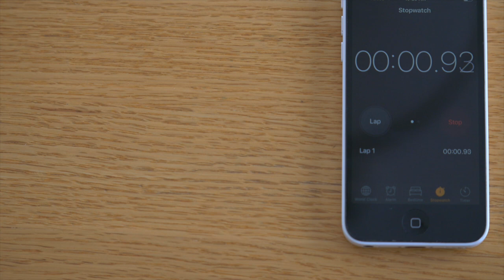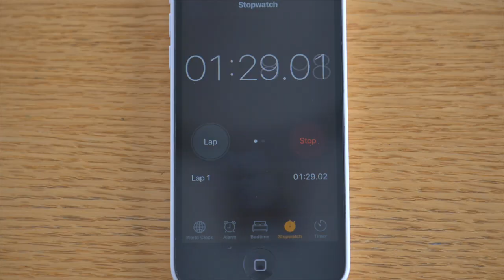How to Tie the BLOOD KNOT in 90 SECONDS!!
Learn how to tie a Paracord Blood Knot in 90 SECONDS!!

Paracord Knots are a great thing to know and can be perfect for bushcraft camping projects around the campsite, or for a Scout's knot project.

In this video we show you how to tie the a super easy Blood Knot which is most commonly used as a fishing knot.

The Blood Knot is an easy knot to tie and is very popular for fly fishing. Please note, that there is a slight difference in using the blood knot for fly fishing vs. as a camping knot. Using paracord to tie the blood knot you only need to do four wraps with your cord but for fishing it’s recommended that you do five or six wraps with your monofilament nylon line.

It is a “Bend” type of knot, meaning it’s used for joining two lines together.

A paracord blood knot is an alternative bend-type knot that could be used instead of a Sheet Bend, Carrick Bend or Butterfly Bend.

View how to tie a BLOOD KNOT in 90 SECONDS or pause and rewind each step to learn at your own pace.

If the video is too fast for you, you can slow it down by clicking on the gear icon and changing the video speed.

and also

and

My Links

Paracord (300+ Colors, various lengths, perfect for any project)
3/8” Braided Rope (Lightweight Strong Versatile Rope for Camping, Survival, Knot Tying)

4 Piece Stainless Pot Set
Folding Bow Saw